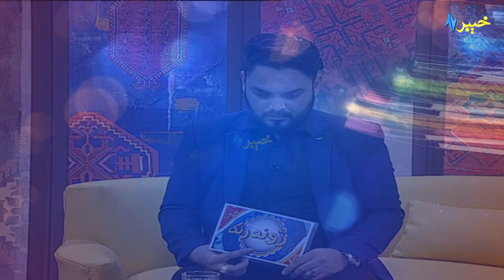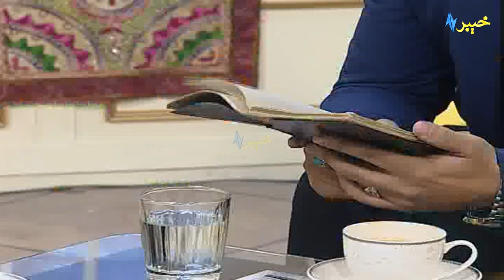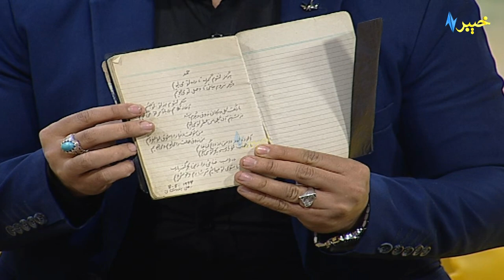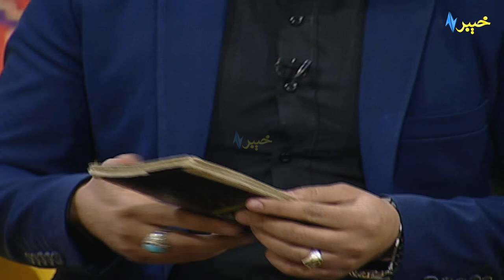Jwand Rung | Dari Language | Avt Khyber | Khyber tv | Bruce Lee Package